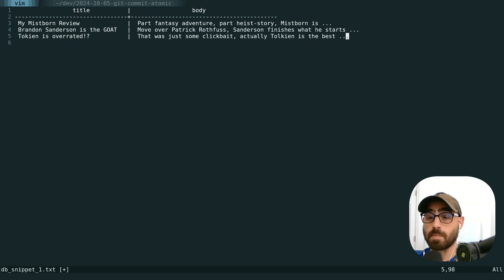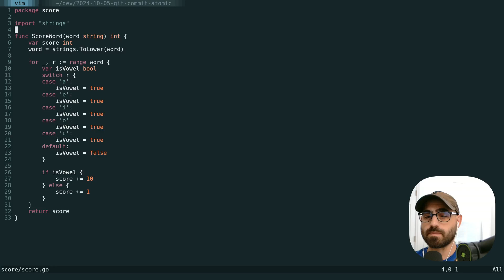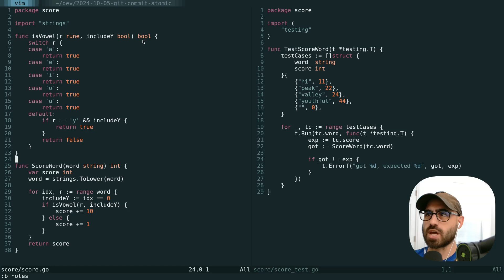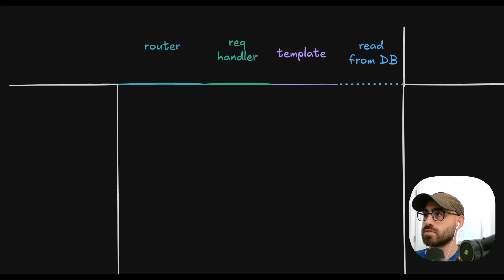What Makes a Commit? Understanding Atomic Commits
Answering the age old question "What should I commit and when?"

00:00 intro
00:14 what do we even mean by atomic?
02:59 the golden rule
03:58 building a bridge from the far side
04:50 building the near side
05:31 building end-to-end
06:20 peace